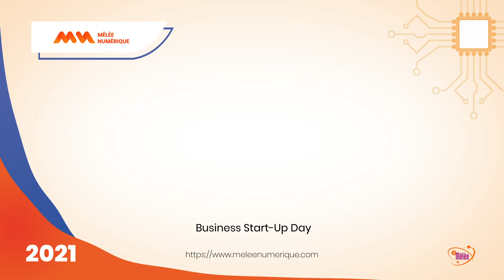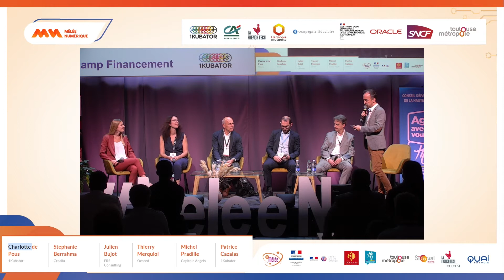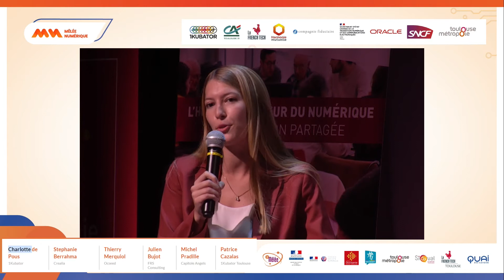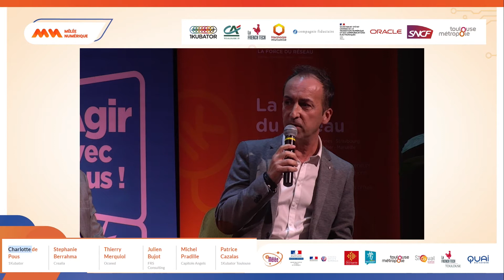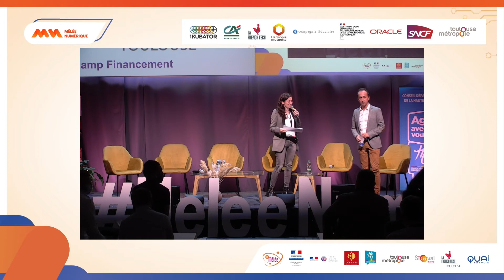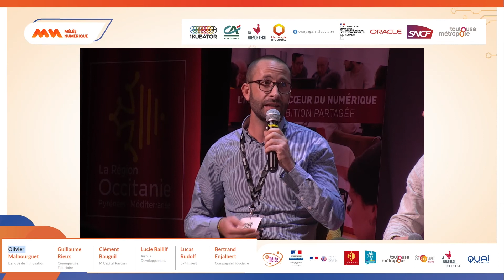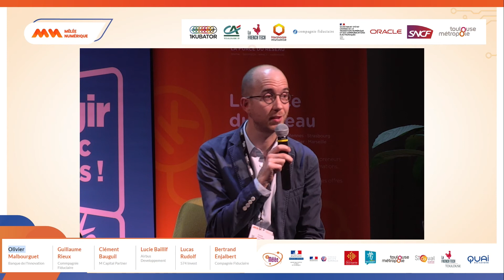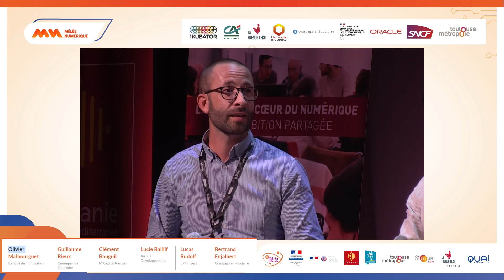BarCamp Financement - Buisness Startup Day - Mêlée Numérique 2021